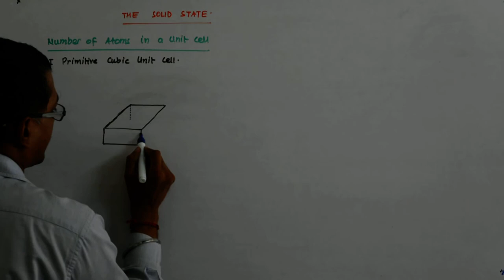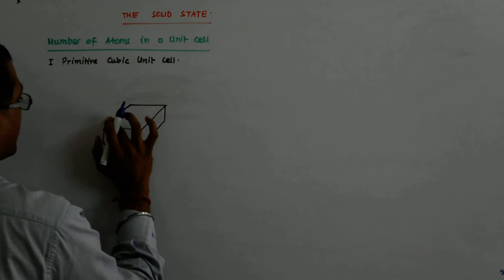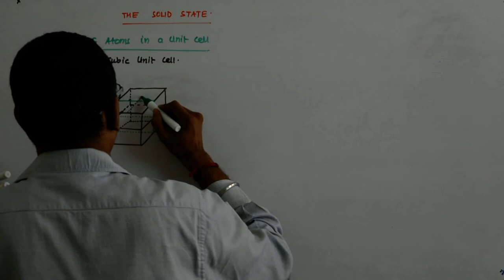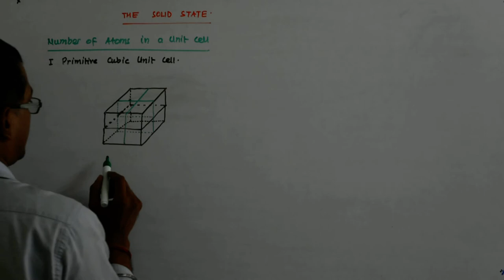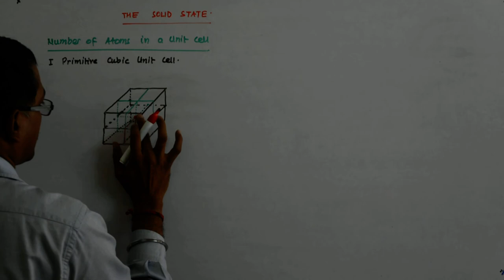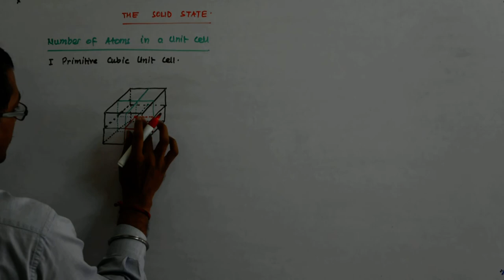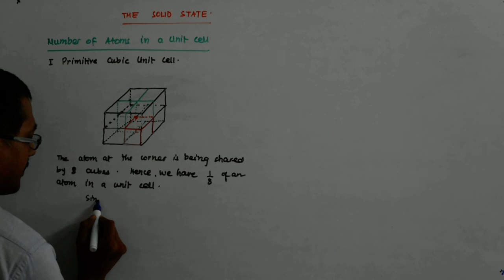The Solid State 20